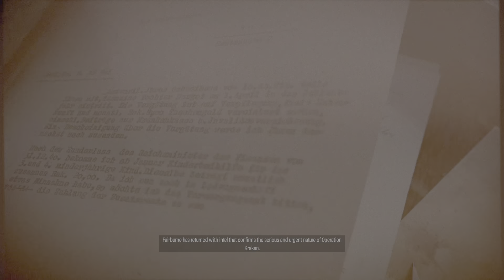Sniper Elite 5_boobymanj destroying submarine